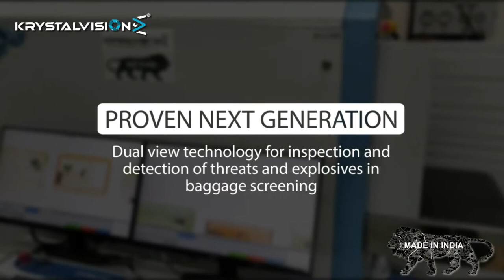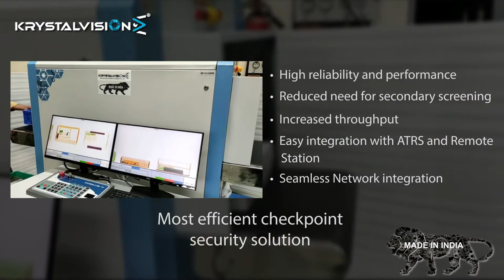Checkpoint Security Systems | Krystalvision System Pvt. Ltd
Krystalvision is an OEM/manufacturer of advanced x ray products for the Security, Food and NDT markets located in Pune, India. Our advanced X ray machines are installed and are in operation all over India and internationally. Key installations are done in market segments such as sea ports, critical infrastructure facilities, logistics companies, defence establishments, internal security facilities, hotels, malls, government establishments, corporates, manufacturing units, food inspection and NDT product inspection manufacturing companies.